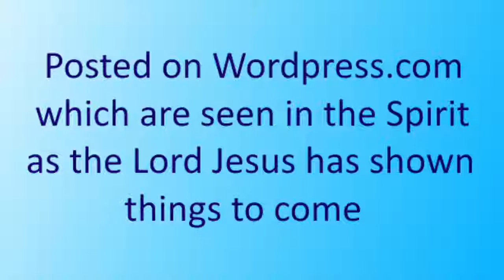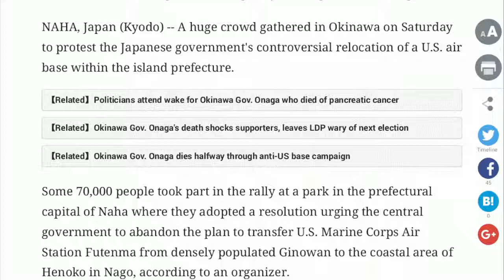Japan protest - prophecy fulfilled